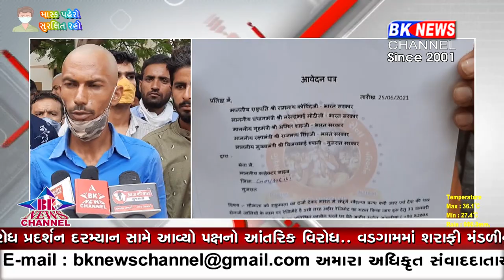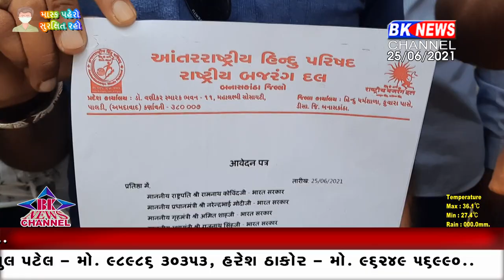પાલનપુર આવેદન પત્ર...